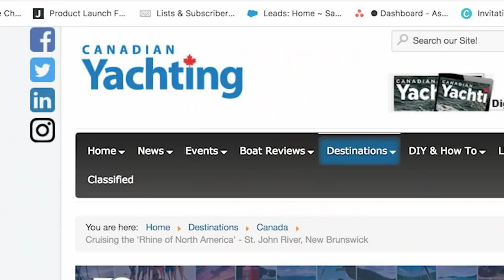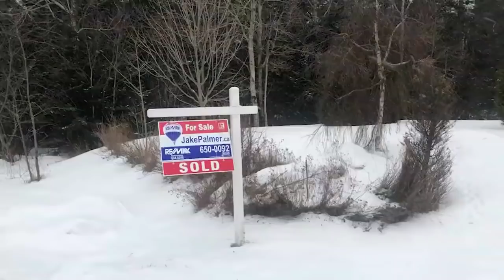There are 2 kinds of cottage owners-weekend warriors, and then the Hemmings Family.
Episode 2.
In this episode, Greg explains the living situations that affect his family's happiness and the solutions he looked in to improve their quality of life, including getting advice from his friend and realtor Jake Palmer.